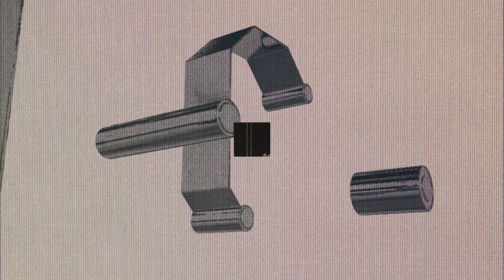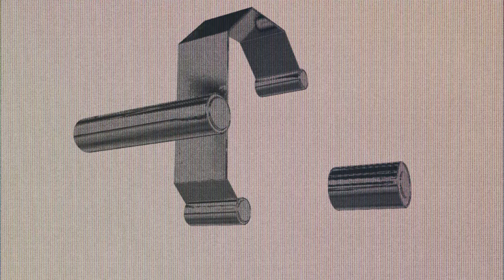Grum - Last Light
Anjunabeats stalwart Graeme Shepherd, aka Grum, releases his fourth artist album, ‘Unreality’. Out now.

‘Unreality’ is his most reflective work to date, putting human connection in the digital age under the microscope. A story in two halves, the album is introspective, ideas-driven and song-heavy, holding a mirror to Graeme’s own emotional journey over the last two years.

The visceral nature of Graeme’s work has been present since his debut LP ‘Heartbeats’. A feel-good, get up and dance record championed by Annie Mac and Pete Tong in the early 2010s, Grum was a product of the blog era, riding the heights of Hype Machine with his synth-heavy sound. As he pivoted towards the dance floor, both his sound and the stories he wanted to tell became more daring.

‘Shout’, his cover of the Tears For Fears classic, was a prog house protest anthem that foreshadowed 2019’s ‘Deep State’ LP - an underground epic with an undercurrent of discontent, evident in the acid-tinged ‘Stay’, Depeche Mode-esque ‘Lose Control’ or hypnotic ‘Altered State’. 'Deep State' eventually spawned his own record label of the same name which has gone from strength to strength in recent years.

On his new album 'Unreality', there’s an undeniable summer euphoria to ‘Don’t Look Down’ and ‘Taking Over Me’, written alongside regular collaborator Natalie Shay, a rising star of the U.K. indie-pop scene. ‘Faded Memory’ and ‘Come Alive’, both featuring Sarah Appel, are a synth-heavy shot of adrenalin, channelling the glossy optimism of 1980s pop in a punchy contemporary production.

Another recognisable voice, Dom Youdan, enters the fold. Having previously worked with Grum on Tomorrow’ and ‘Invisible’, there’s a tangible yearning for deeper human connection in ‘Be The Horizon’ and ‘Virtual Companion’. Lead single ‘Disconnected’, featuring Daniel Sealine, is designed for the darkest corners of a club; a techno-infused helter-skelter ride with Daniel’s vocal bursting out of the shadows.

We close with a moment of hope in ‘Look To The Light’, Graeme’s first vocal performance on a record, and the introspective acceptance of ‘Our Cosmic Insignificance’.

Grum embarks on phase one of his ‘Unreality’ tour this summer, including 18 dates across North America with shows in San Francisco, Las Vegas, Chicago, Toronto and more, plus a stop off at Above & Beyond’s Group Therapy Weekender London festival this September.